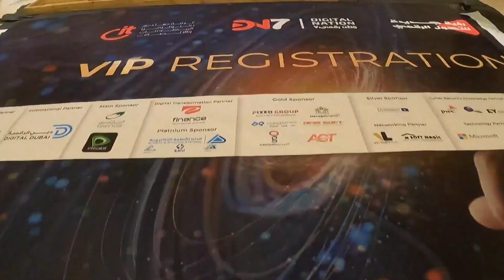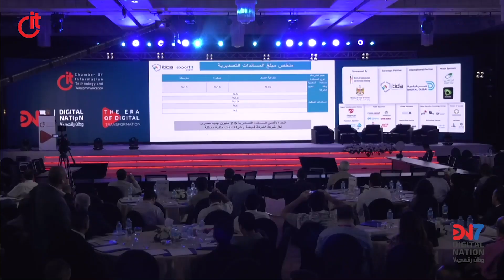TBT - CIT Annual Conference (Digital Nation) in its 7th Edition